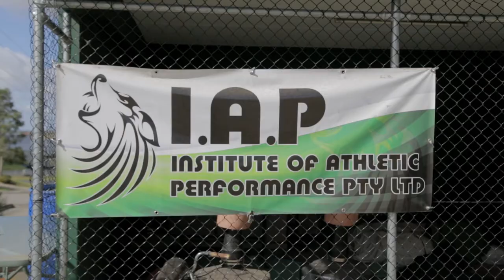Steven Kim Promo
Traralgons own, Steven and Kim Baldacchino, prepare for the Immortality Topdeck showdown on March 21st 2015.

Tickets available at all Latrobe Leisure Centres.